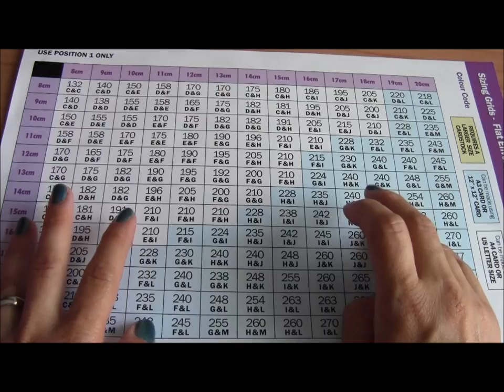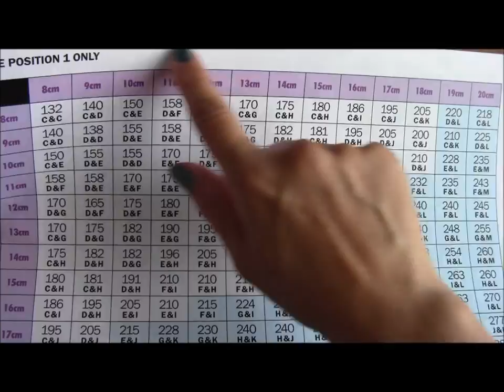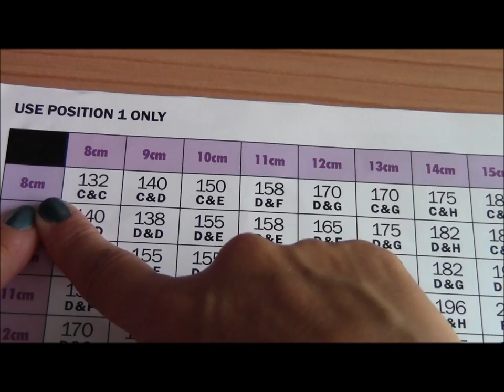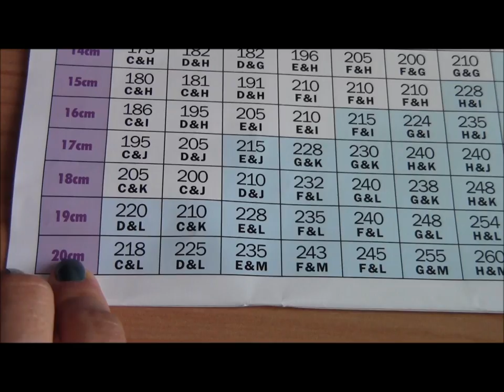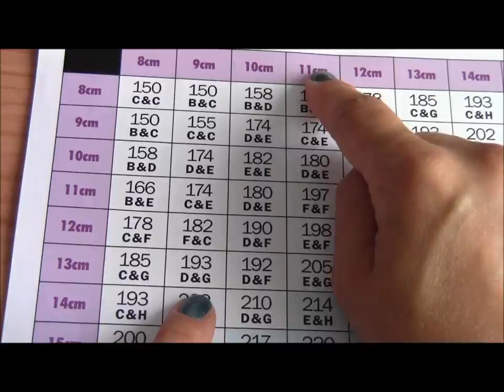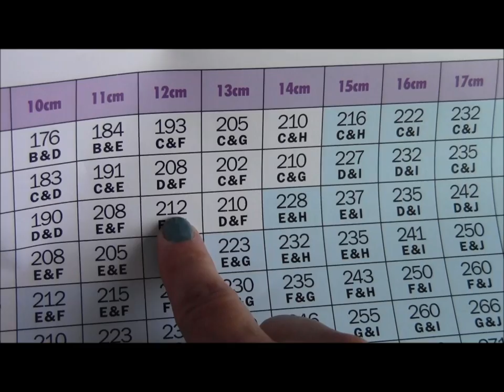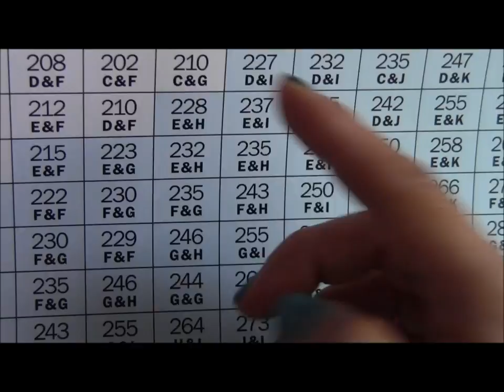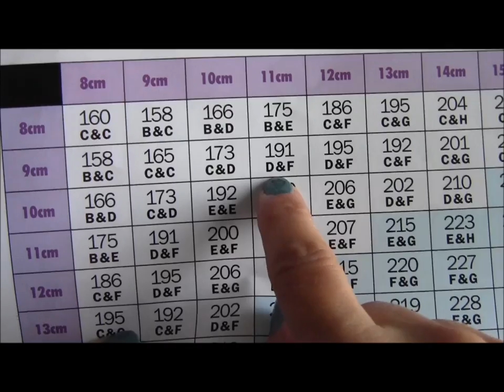Ultimate Pro - Envelobox Creator e la griglia delle misure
Vi mostro come utilizzare la tabella che riceverete in dotazione quando acquistate la scheda Envelobox Creator per la Ultimate Pro della Crafter's Companion.
Questa scheda serve per realizzare buste da lettera in vari spessori fino a farle diventare delle scatoline a forma di busta.
Spero di esservi stata utile e se avete dubbi o domande non indugiate: fate fate pure^__^
Se volete vi faccio altri tutorial sulla Ultimate Pro e sui suoi utilizzi!